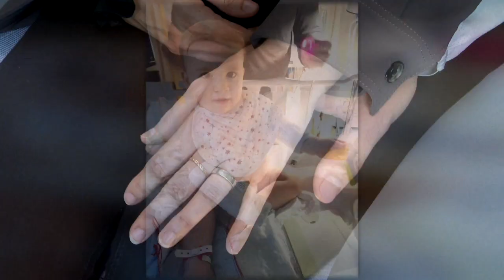Trois opérations avant 1 an et demi pour leur enfant né avec une fente labiale - reportage